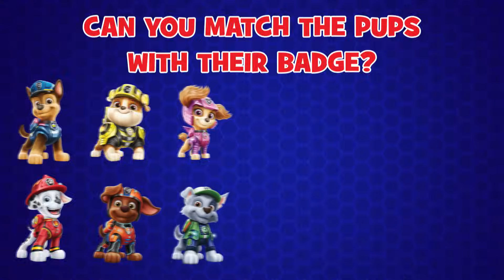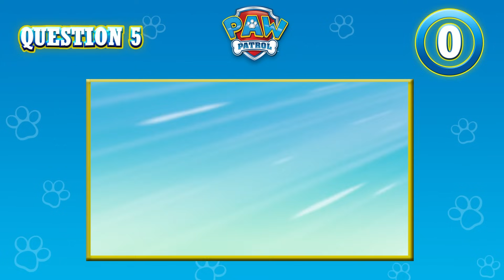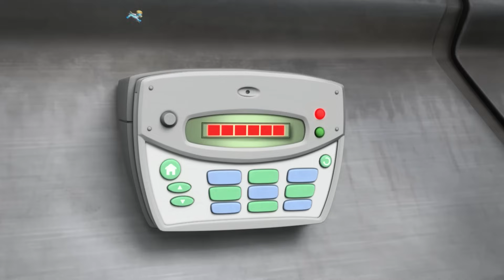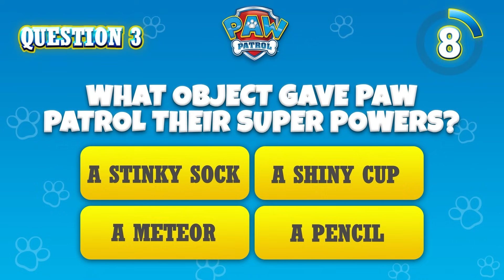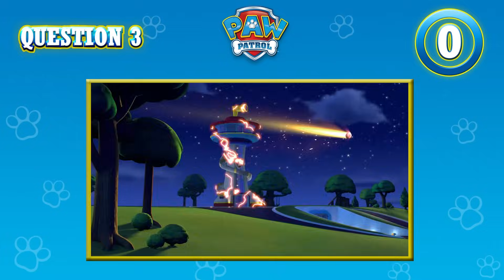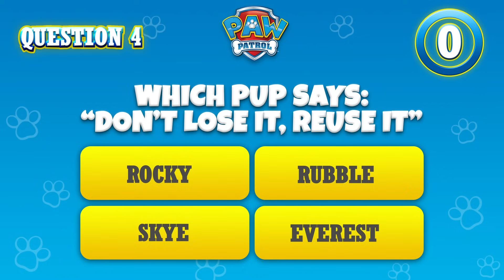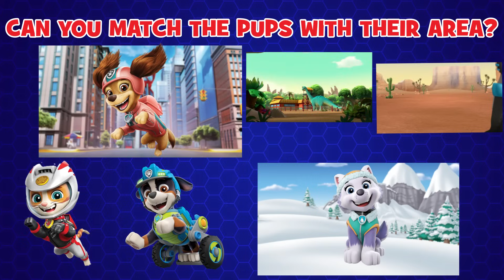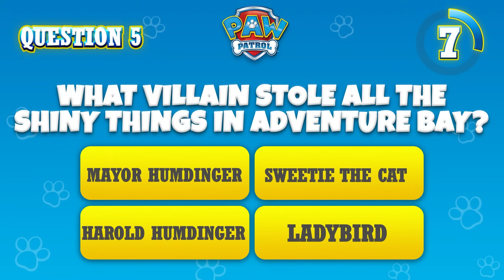Best Dino Rescues and Mighty Pups Missions ☄️ | PAW Patrol | Cartoons for Kids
In this PAW Patrol cartoon compilation for kids, the pups save a runaway triceratops! PLUS, the Mighty Pups must stop Ladybird’s scheme at the museum and so much more!

When trouble strikes in Adventure Bay, PAW Patrol is there to save the day! Why? Because no job istoo big, no pup is too small! Watch as PAW Patrol works together to keep Adventure Bay safe – whether it’s a cat in a tree, a chicken running free, or a train off the tracks, they always find a way to
New and exciting PAW Patrol toy and stop motion episodes are on their way! Don’t miss the Pups in action!
Whether Chase is on the case, Rubble’s on the double, or Skye’s gotta fly, you won’t want to miss all the exciting action in Adventure Bay!